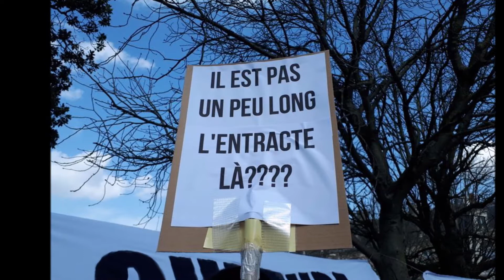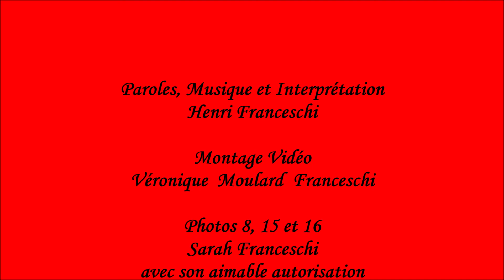" Les Sans-dents du Spectacle " D'Henri Franceschi et son texte.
Merci à Véronique pour son travail de fourmi à toujours rechercher les photos qui se marient bien avec l'esprit de ma chansonnette ainsi qu'à Sarah une photographe truffée de talent...
  L'auteur.
      Les sans-dents du spectacle    d'Henri Franceschi

Les sans-dents du spectacle
Sont là depuis la nuit des temps
Que même Tibère dans ses oracles(augurer)
Les considère comme importants.
A leur époque devant leurs dieux
Les notables et les artistes
Se montraient-ils plus odieux ?
S'interrogea ce pragmatiste.
Même l'Histoire sans vergogne
Nous les présente à sa manière,
Et que parfois cela grogne
Sans qu'elle soit prisonnière.

Sont là aujourd'hui devant vous,
Ce qu'ils veulent n'est point une débâcle
Et encore moins qu'on les désavoue.
A vous vedettes et étoiles du moment
Enfermés dans vos tabernacles
Agissez un peu moins mollement
En redescendant de votre pinacle.(sommet)
N'en déplaise à ces rassasiés,
De la clique de ces intouchables,
Pas question d'euthanasier
Leur culture irrécusable.(incontestable)

N'ont que faire des fioritures
Et malgré tous les obstacles
Ils n'attendent guère la déconfiture.(débâcle)
Mais un peu d'écoute humaine
Qui les fait aller de l'avant,
Loin d'un esprit énergumène
Ils ne se prennent pas pour des savants.
Seulement ils sont là ,
Très loin de ces bourgeois
Ne se goinfrent pas de galas
Et nous donnent bien de la joie.

Ne tirent jamais le rideau
Car pour eux comme un miracle
Cette vie là est leur credo.
Mais que les pignoufs de la scène
Qui se gardent bien de s'exprimer,
Nous regardent et nous assènent
De leur suffisance que trop primée.
Alors là dans quel monde,
Vivons-nous dans ce présent
Faut-il croire à l'immonde
Ou un jeu méprisant ? (politique)